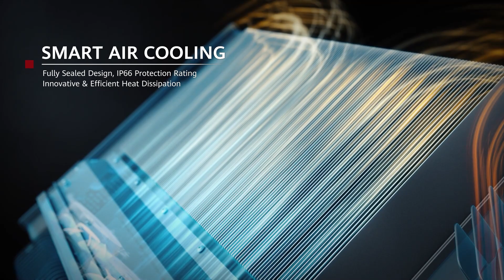La Minute Techno - Accenture Maurice a 20 ans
La Minute Techno présentée par Patrice Donzelot revient sur les 20 ans de présence à Maurice de l’entreprise technologique Accenture.